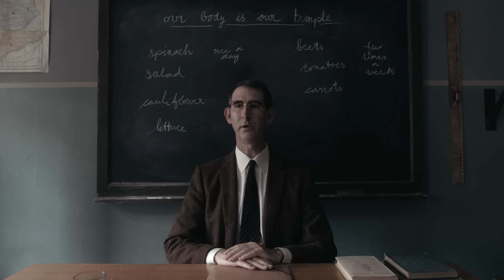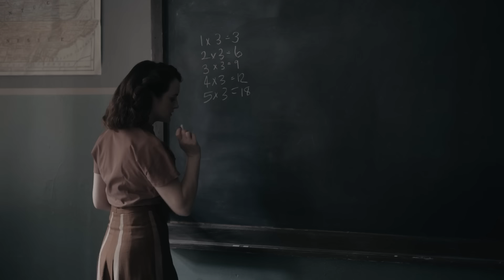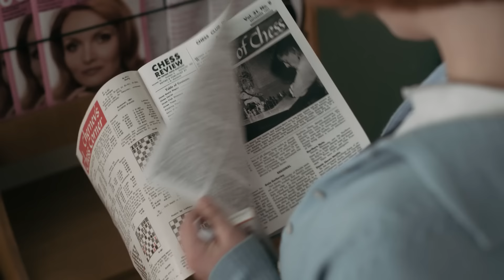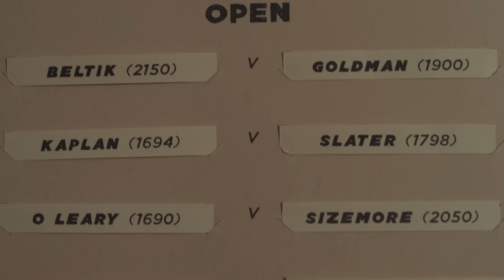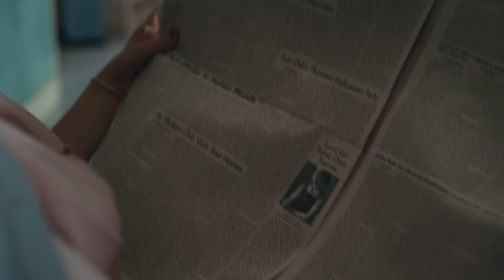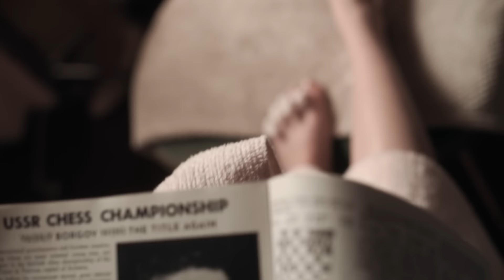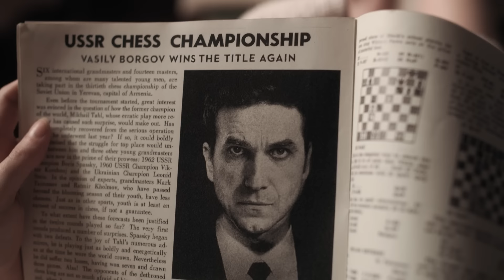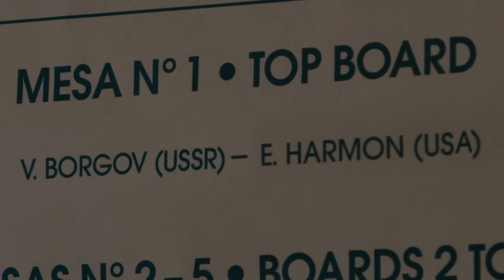9 Year Old Orphan is Secretly World Chess Champion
Orphaned at the tender age of nine, prodigious introvert Beth Harmon discovers and masters the game of chess in 1960s USA. But child stardom comes at a price.